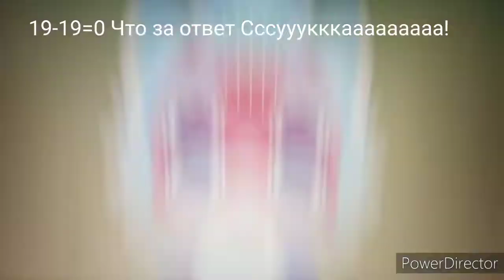Муд Дрокоша Тоша (20.04.2021)